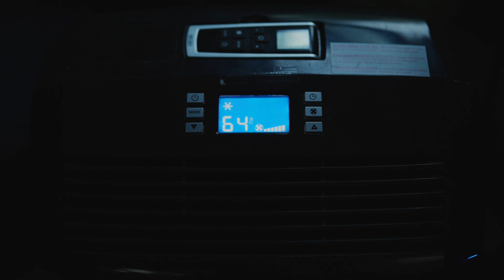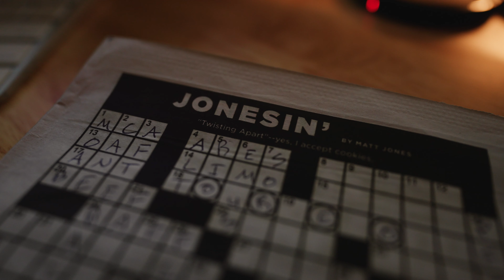1690: Almost a week